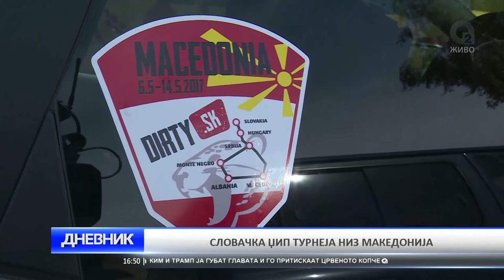DNEVNIK 11 05 2017